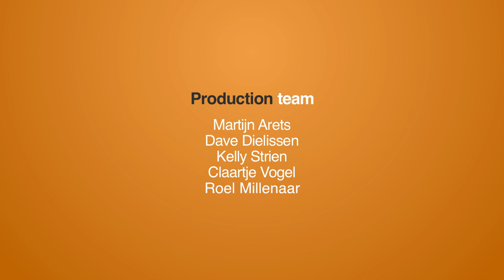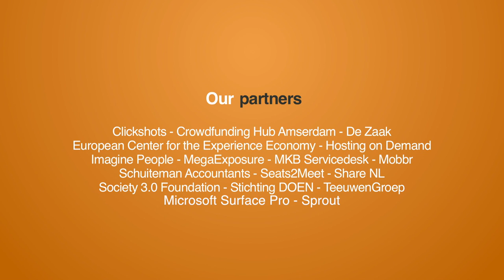Giving top designers a world stage: CrowdyHouse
Interview with Mark Studholme, co-founder of Crowdyhouse: a platform where people directly buy from the world’s best designers and makers.